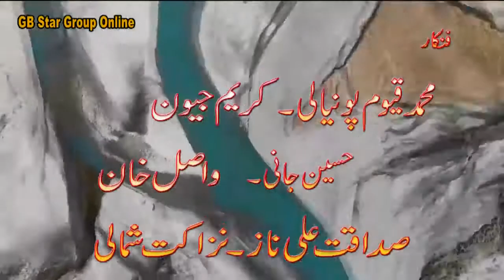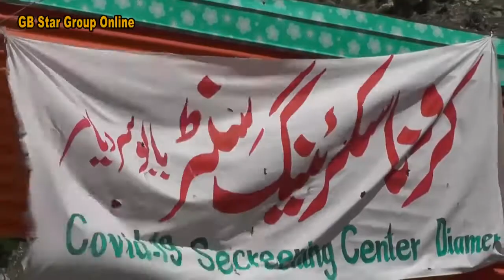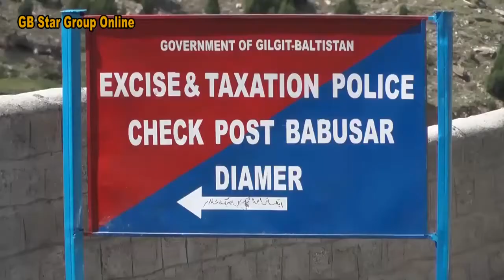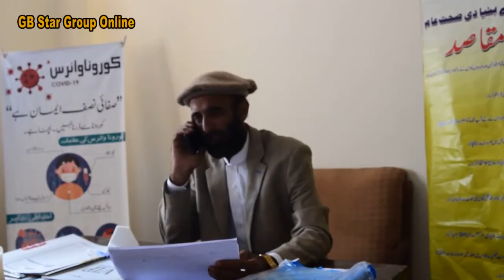𝑪𝒐𝒓𝒐𝒏𝒂 𝑺𝒉𝒊𝒏𝒂 𝑵𝒆𝒘 𝑭𝒊𝒍𝒎 || 𝑺𝒉𝒊𝒏𝒂 𝑪𝒐𝒓𝒐𝒏𝒂 𝑭𝒊𝒍𝒎 𝑮𝑩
𝑪𝒐𝒓𝒐𝒏𝒂 𝑺𝒉𝒊𝒏𝒂 𝑵𝒆𝒘 𝑭𝒊𝒍𝒎
𝑪𝒐𝒓𝒐𝒏𝒂 𝑵𝒆𝒘 𝑭𝒊𝒍𝒎
𝑺𝒉𝒊𝒏𝒂 𝑪𝒐𝒓𝒐𝒏𝒂 𝑭𝒊𝒍𝒎 𝑮𝑩
𝑺𝒉𝒊𝒏𝒂 𝑪𝒐𝒓𝒐𝒏𝒂 𝑭𝒊𝒍𝒎
Gbians Folk is a youtube channel.which promote GB and Chitral culture.
corona shina new fim,corona new film,shina corona film GB,shina corona film.
          Actress

meherban ali chman,kushgul khan,nawaz khan,ishfaq hussain chillasi,iqbal qazi,nizam ud din,ibrar hussain,danish azam,fida hussain tabidar,sikandar ,shah nadir,roheed, kaka jan ,haider shah,karim khan karimo,zahir shalla,hassnain nawaz ,akhter hussain raja.karim jivan.